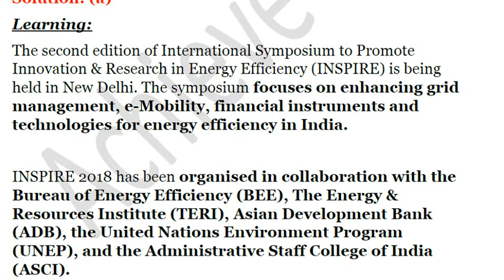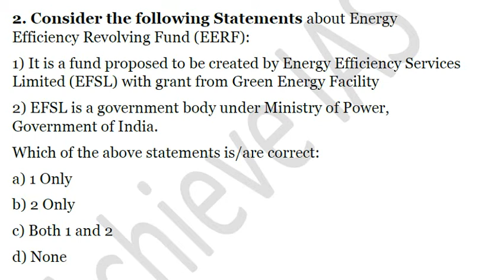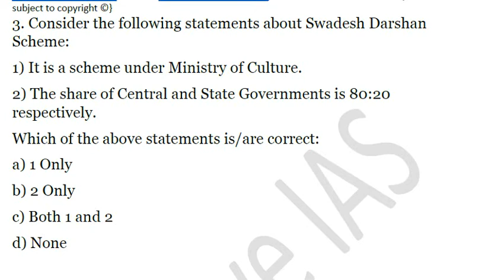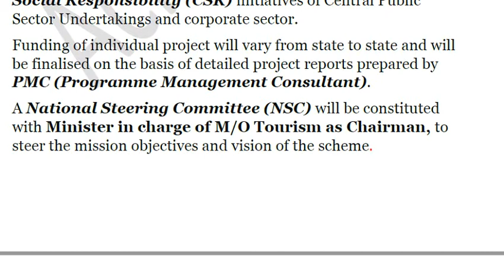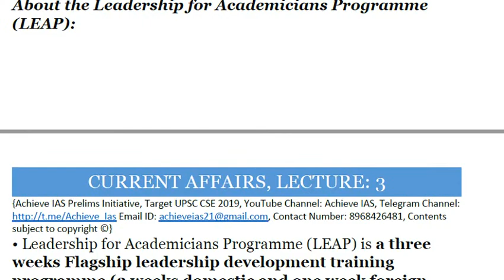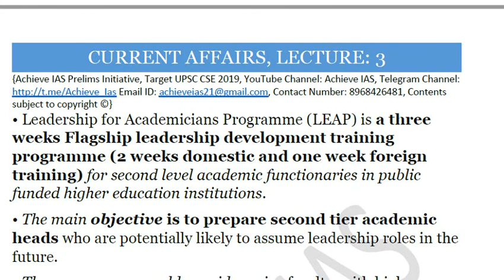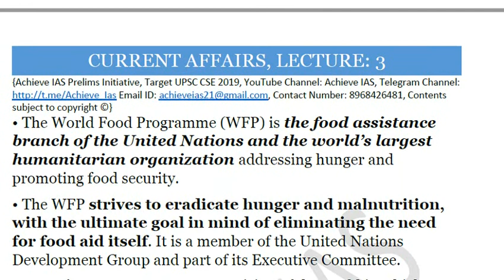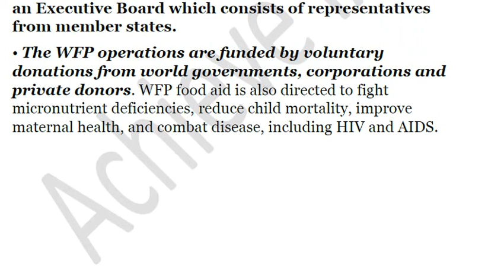Daily MCQ Series, Lecture 3 Current Affairs, Target UPSC CSE Prelims cum Mains 2019, Achieve IAS